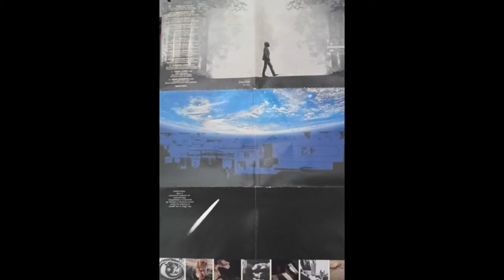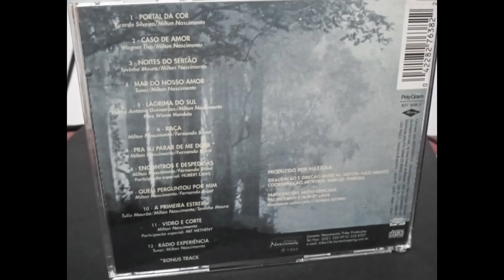Review do cd Encontro e despedidas (Milton Nascimento) #07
Milton Nascimento (Rio de Janeiro, 26 de outubro de 1942) é um cantor, compositor e multi-instrumentista brasileiro, reconhecido mundialmente como um dos mais influentes e talentosos músicos da Música Popular Brasileira. Carioca de nascimento, mas mineiro de coração, tornou-se conhecido nacionalmente, quando a canção "Travessia", composta por ele e Fernando Brant, ocupou a segunda posição no Festival Internacional da Canção, de 1967.

Milton Nascimento já gravou ao todo 34 álbuns e recebeu 5 prêmios Grammy, sendo um Grammy Award de Best World Music Album em 1998 pelo álbum Nascimento e um Grammy Latino de Best Contemporary Pop Album em 2000 pelo álbum Crooner.

Mais um cd presenteado pelo meu amigo Eduardo Moreira @Lankaster